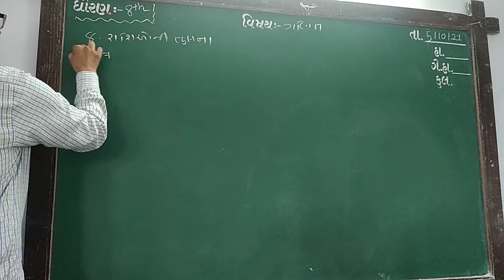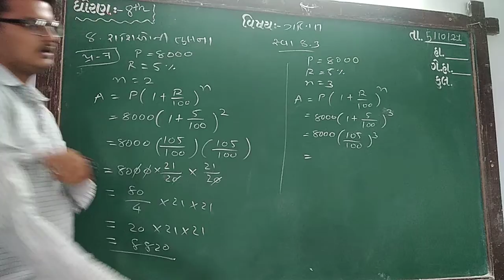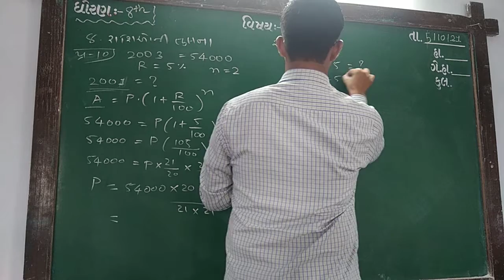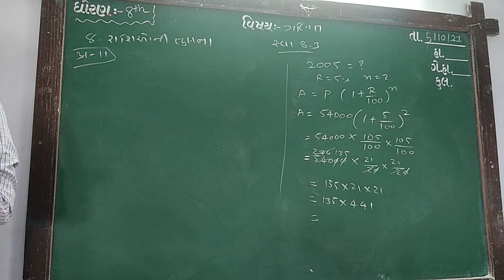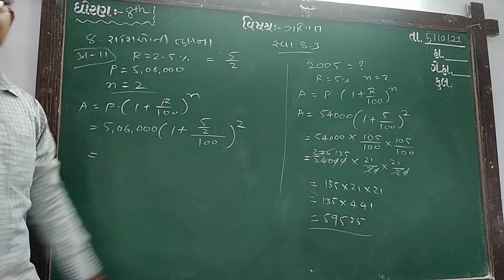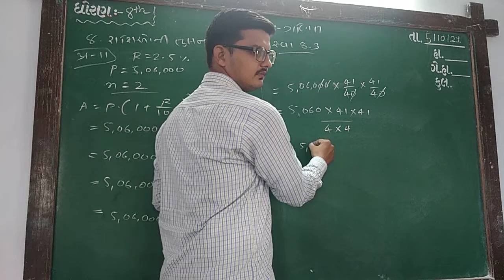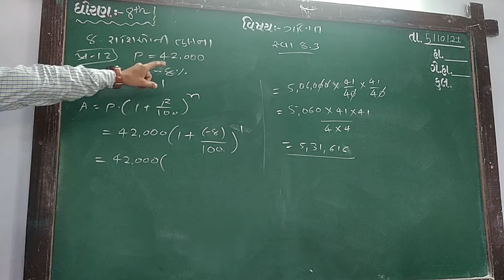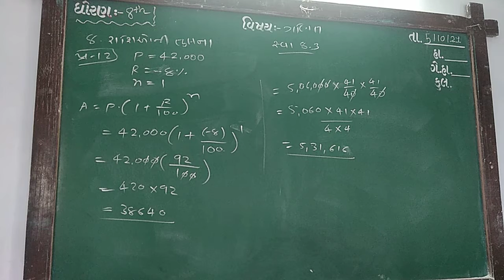Guj med Std 8 Sub Maths ch 8 P7